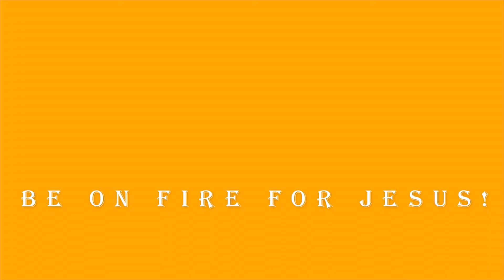MYLES MUNRO TEACHING | BEST TIME FOR YOU TO MARRY | BIBLE STUDY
In this bible study, Myles Munro of the Bahamas Faith Ministries shares the bible with us for spiritual awakening and develop us for spiritual warfare through Christian guided meditations on the bible and godly confessions.

THE PRINCIPAL OF LIFE